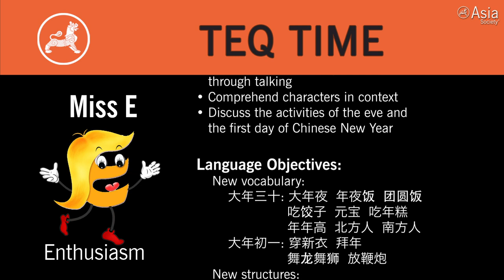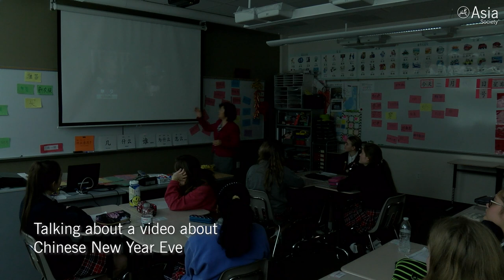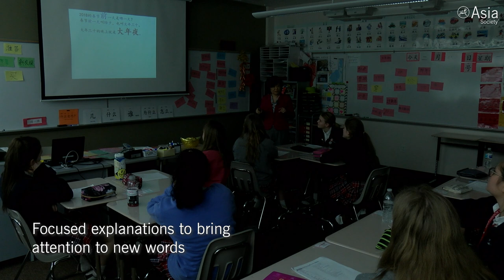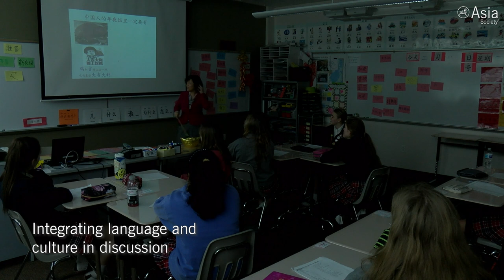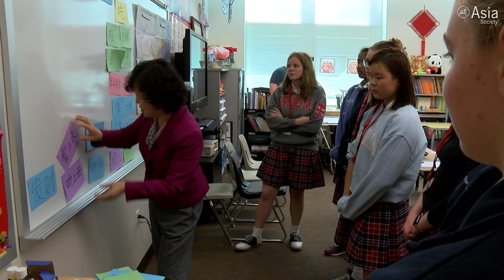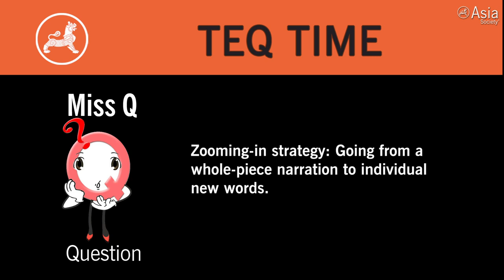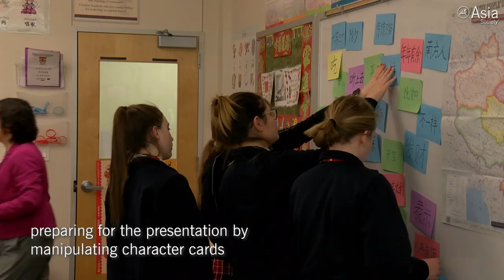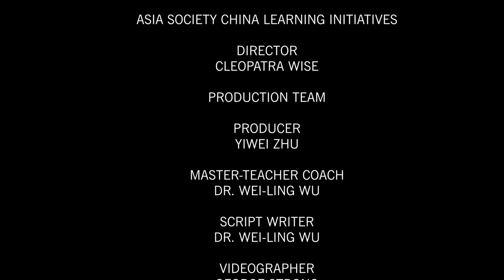May Shen’s 10th -11th Grade Intermediate-Low Chinese Class — 'Chinese New Year'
In this Chinese class, May Shen’s 10th -11th graders from the Ursuline Academy of Dallas in Texas, are learning the unit "Chinese New Year.” This lesson focuses on the Chinese New Year Eve and the first day of Chinese New Year.

The teacher presents the information effectively and maximizes learning. The teacher used a zooming-in strategy to go from a whole-piece narration to individual new words instead of teaching the new words one by one without any context. In order to reinforce the learning and engage the students, the teacher designed related tasks and activities that require students to integrate speaking and reading, and use the new language vocabulary. (24 min., 28 sec.)